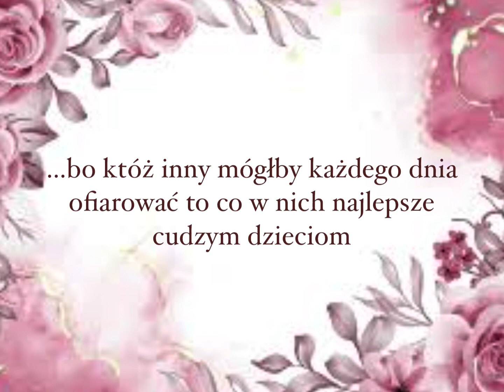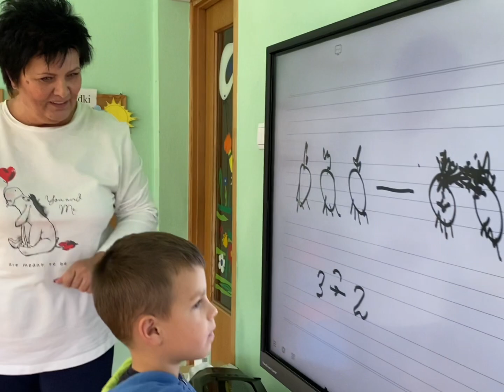Kochamy nasze ciocie - Dzień Edukacji Narodowej , październik 2022 r.